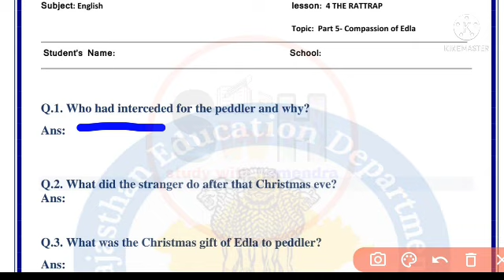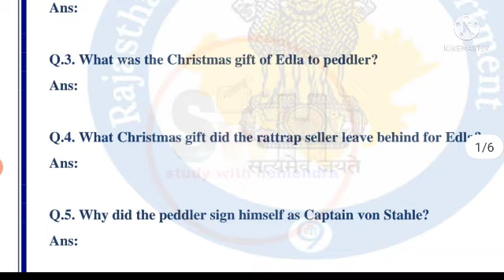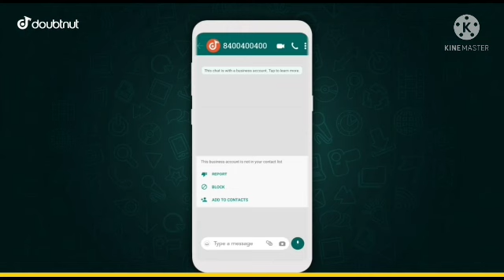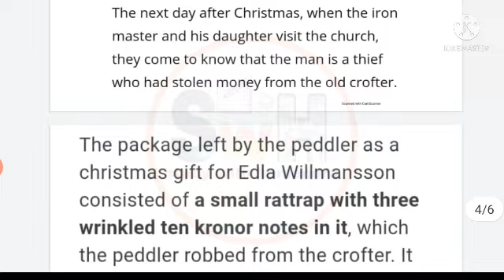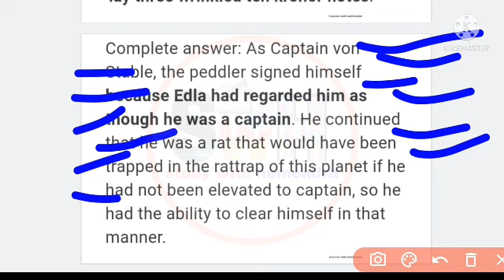Smile 3.0 Class 12th English 1 September Homework Worksheet Answer |The Rattrap (Compassion Of Edla)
1) Apne Doubt ki photo kheecho
2) Sawal ko crop karke send karo
3) Turant Video Solution pao

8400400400 par Whatsapp karke apne sabhi Doubt ko kardo out!!

Smile 3.0 Class 12th English 1 September Homework Worksheet Answer | The Rattrap
Who had interceded for the peddler and why?What did the stranger do after that Christmas eve? What was the Christmas gift of Edla to peddler ? Smile 3.0 12th English Homework 1september,Smile 3.0 12th English Homework,Smile 3.0 12th English Homework 1september Lesson 4 THE RATTRAP, Compassion of edla questions answer, Compassion homework answer,12th smile 3 homework 1september,class 12th English smile 3.0 homework 1september